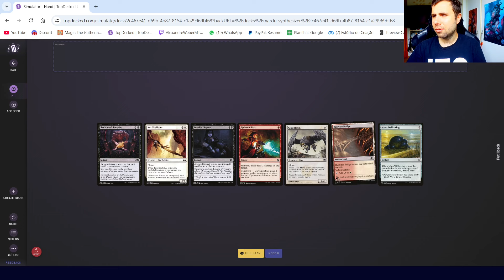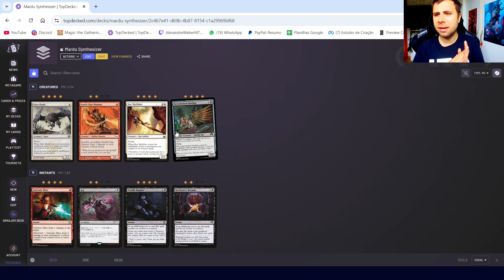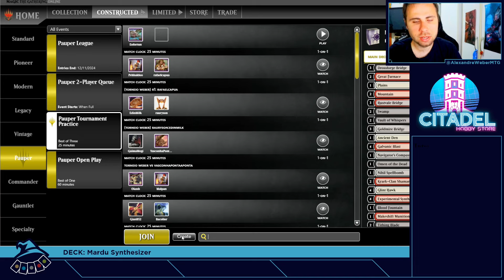(GAMEPLAY PAUPER) Mardu Synthesizer